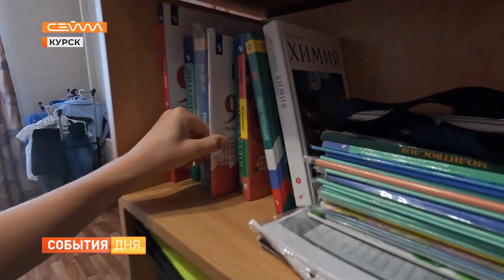Год назад курянка усыновила четверых детей из ДНР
С февраля прошлого года в наш регион стали прибывать беженцы из ДНР и ЛНР. Сироты Настя, Дима и Слава приехали в числе первых. Их разместили в Клюквенской школе-интернате. Встреча с воспитателем Еленой Дубровиной навсегда изменила судьбы детей. О том, как курянке удалось отыскать их сестричку Ксюшу и воссоединить семью расскажем в следующем сюжете.